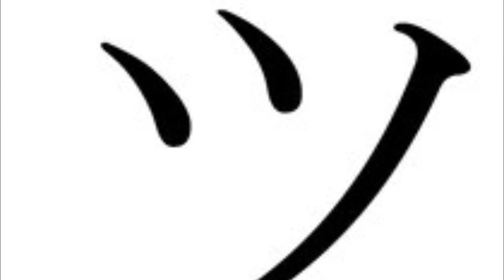Rap battle against amazing gamer and my among us gaming